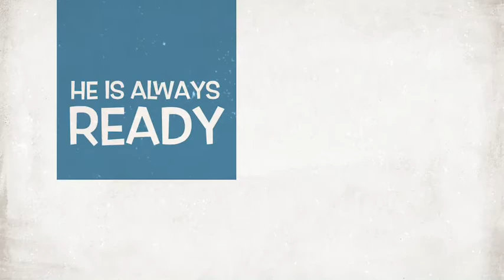Trailer: The 9 Year Old Rugby Player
Check out this trailer i made!